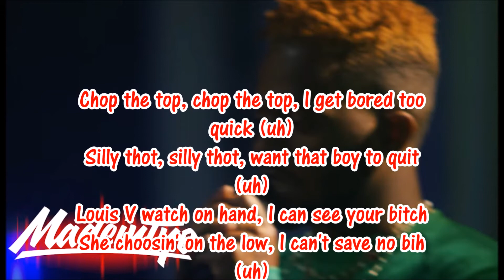Madeintyo's 2017 XXL Freshman Cypher [Lyrics]